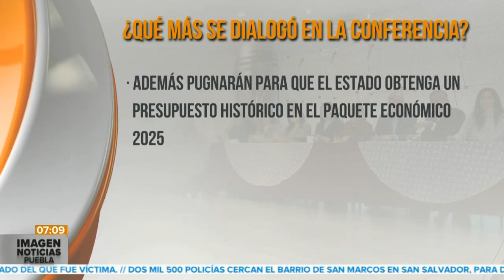Presupuesto Puebla 2024 || Noticias con Juan Carlos Valerio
Importante || Puebla podría disponer de un presupuesto de 121 mil millones para el ejercicio fiscal de 2025.